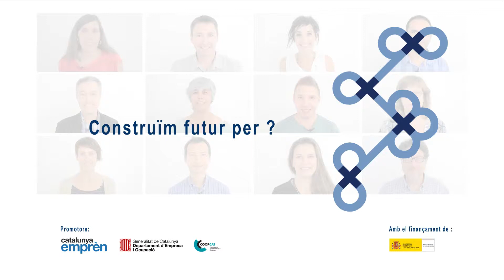Sandra Castillo, mosaicCO aracoop: Construïm futur per?